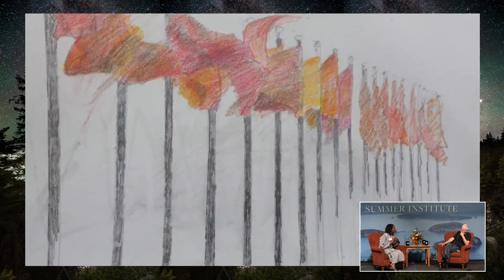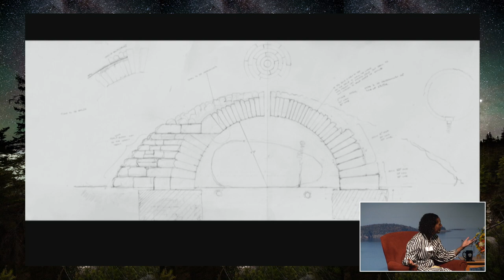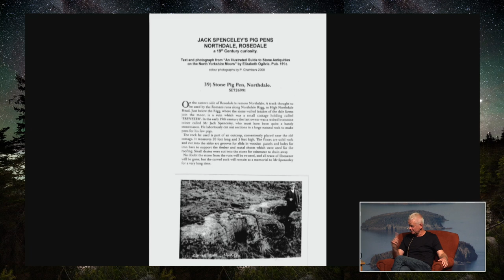2023 Summer Institute - Exploring the Natural/Cultural Divide through Art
Artist Andy Goldsworthy speaks with the Paul Mellon director of the Yale Center for British Art, Dr. Courtney Martin, about the evolution of his thoughts on the relationship of humans with the landscape as part of College of the Atlantic’s 2023 Summer Institute: Reimagining Exploration.